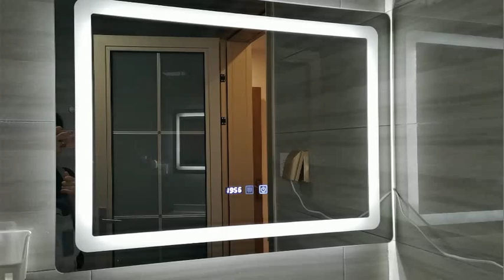LED mirror function display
Chinese factory customized bright led mirror, bluetooth, waterproof, anti - fog, TV. Different shapes and sizes to suit your needs. Welcome to consultation